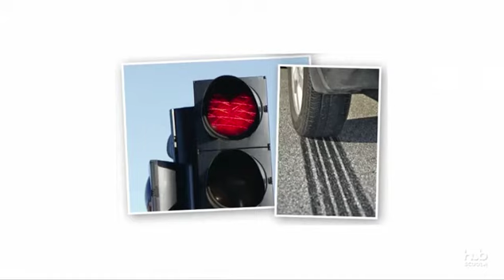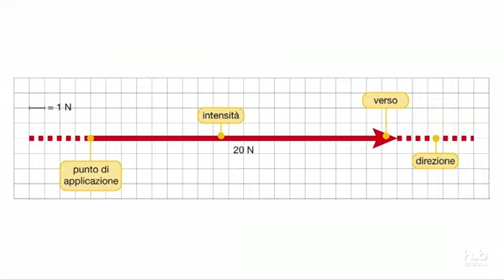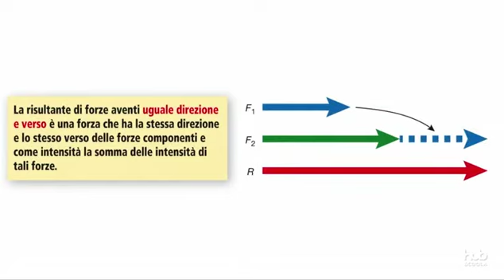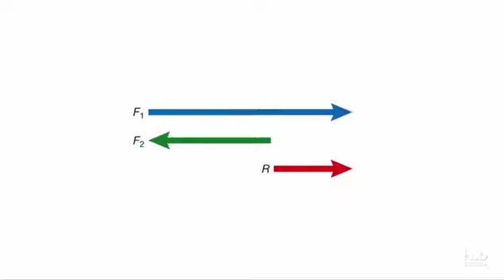Forze e movimento